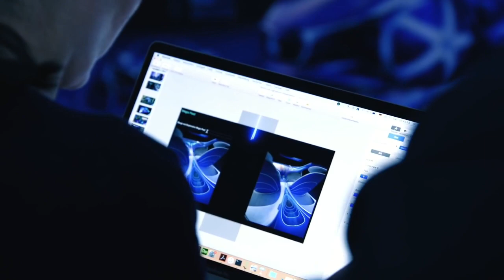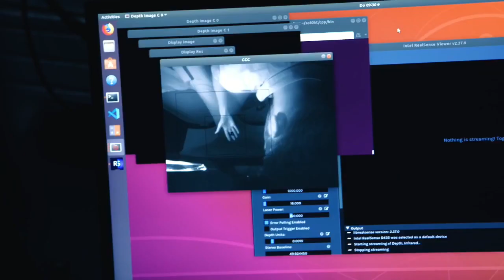Inspired by the future: The VISION AVTR.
As-salamu alaykum

• The name of the groundbreaking concept vehicle stands not only for the close collaboration in developing the show car together with the AVATAR team but also for ADVANCED VEHICLE TRANSFORMATION.

• This concept vehicle embodies the vision of Mercedes-Benz designers, engineers and trend researchers for mobility in the distant future.

• The so-called “crab movement” gives the concept vehicle a reptile-like appearance even in its movement.

JazakAllah khair